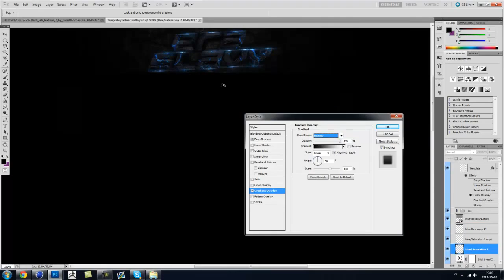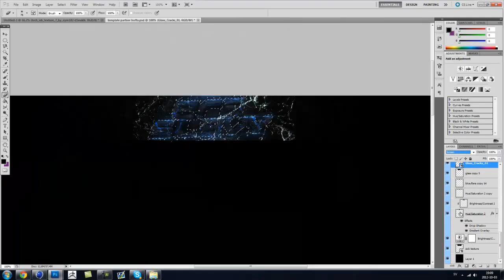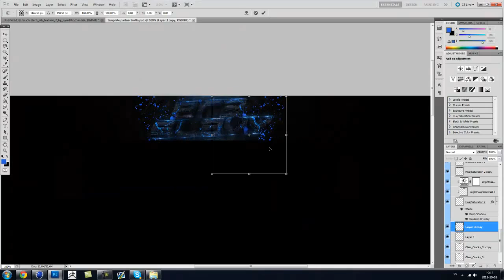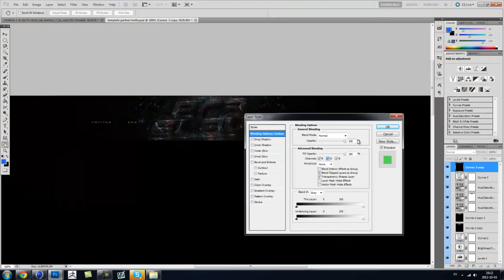Slavy | Background Speedart | By Dare Hoffa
Hey guys! Hoffa brings you a beautiful background design, really awesome texturing, be sure to check him out below!

Music Artist
REID - Miami